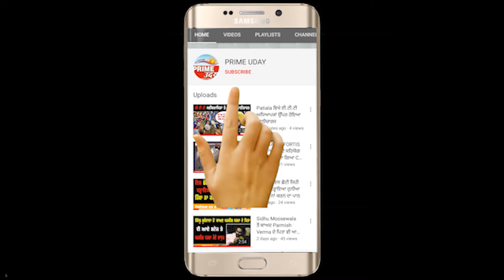ਭਾਰੀ ਬਾਰਿਸ਼ ਵਿੱਚ ਚੱਲਿਆ ਨਗਰ ਨਿਗਮ ਦਾ ਪੀਲਾ ਪੰਜਾ ! ਕਬਜ਼ਾਧਾਰੀਆਂ ਦੇ ਮਕਾਨਾਂ ਨੂੰ ਕੀਤਾ ਗਿਆ ਤਹਿਸ ਨਹਿਸ